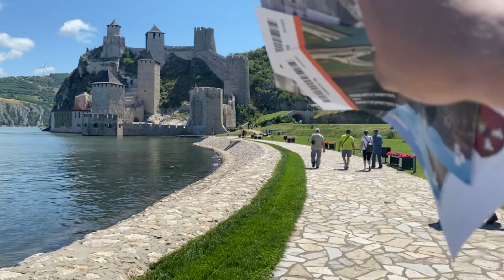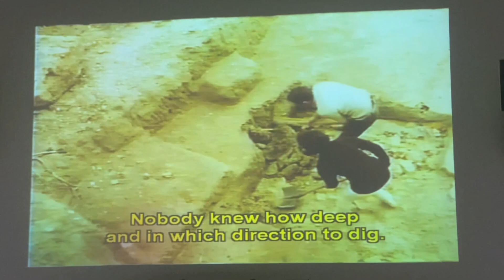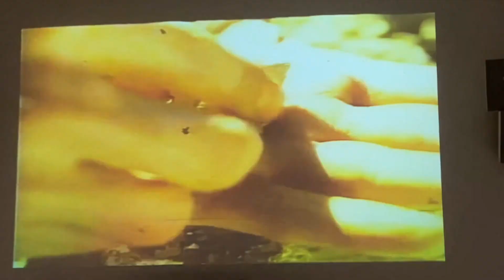NAŠA PRIČA – ep. 9 MOTO TURA - NS - Srebrno Jezero - Djerdapska Klisura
Epizoda 9 - prva MOTO TURA! Novi Sad, Srebrno Jezero, Vožnja Djerapskom Klisurom, poseta Golubačke Tvrdjave i arheološkog nalazišta Lepenski Vir.
Ukoliko želite da donaciom podržite kanal:
Autori: Dejana i Marko
Video by Marko i Dejana
Novi Sad, Srebno Jezero, Djerdapska Klisura.

Uživajte.